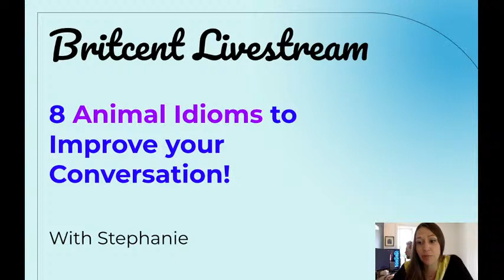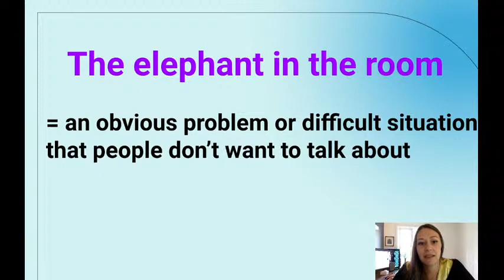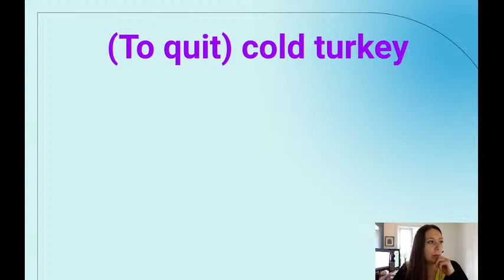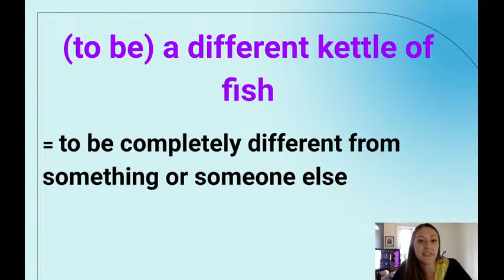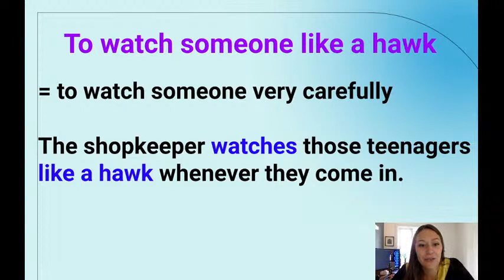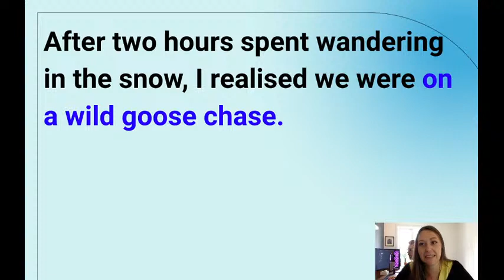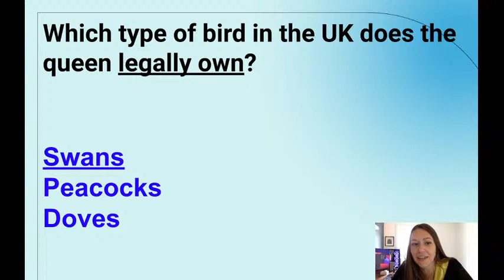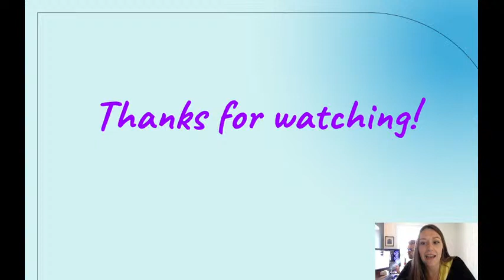8 Funny Animal Idioms to Improve Your English Conversation! | Live English Class with BRITCENT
Live English lesson with Britcent tutor Stephanie, where you'll learn how to use 8 funny animal idioms to help make you sound more advanced at English!
Stephanie will answer any of your questions along the way and give you a mini quiz at the end. See you there!

Let her know if you have any questions about this topic in the chat box!

 * Ask Stephanie anything every Tuesday on our channel.